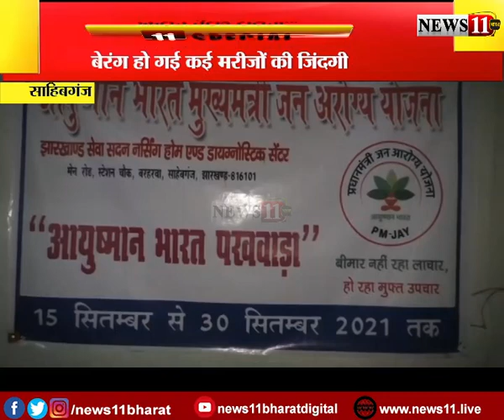किसने चुराई रोशनी...